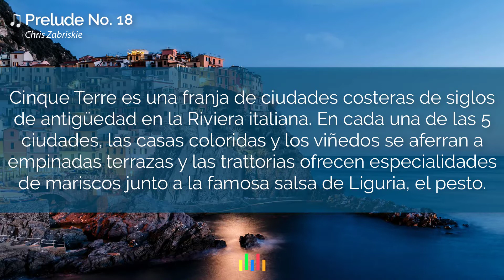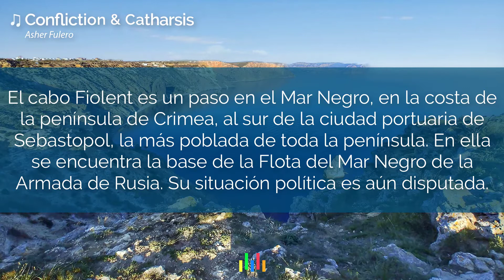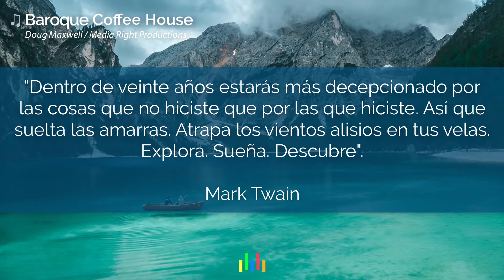Instrumental Classical Music 🎼 # 1 to enjoy, meditate, sleep 💤, concentrate, study 📚, read 📖, work 👔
Música clásica instrumental, para disfrutar en momentos especiales o usarla como música de fondo para leer, dormir, meditar, trabajar o concentrarse en sus estudios. Las melodías están acompañadas de bellas imágenes animadas de diversos lugares del mundo.

Índice de canciones:
00:00:15 - 01. ♫ Sicilian Breeze ♪ – Topher Mohr and Alex Elena

00:02:10 - 02. ♫ Carol of the Bells ♪ – Quincas Moreira
00:04:09 - 03. ♫ Dream of The Ancestor ♪ – Asher Fulero
00:06:01 - 04. ♫ Unknown Longing ♪ – Asher Fulero
00:08:31 - 05. ♫ Prelude No. 18 ♪ – Chris Zabriskie
00:09:36 - 06. ♫ Pink Flamenco ♪ – Doug Maxwell
00:12:08 - 07. ♫ Boreal ♪ – Asher Fulero
00:14:59 - 08. ♫ Web Weaver's Dance ♪ – Asher Fulero
00:18:33 - 09. ♫ Confliction & Catharsis ♪ – Asher Fulero
00:21:56 - 10. ♫ Dance for Wind Trio ♪ – Sir Cubworth
00:25:03 - 11. ♫ Triumphant Return ♪ – Audionautix
00:29:49 - 12. ♫ Canon in D Major ♪ – Kevin MacLeod
00:35:45 - 13. ♫ Brandenburg Concerto No.4-1 BWV1049 Classical Whimsical ♪ – Kevin MacLeod
00:43:03 - 14. ♫ Eine Kleine Nachtmusik ♪ – Mozart
00:48:54 - 15. ♫ Morning Mood ♪ – Grieg
00:52:36 - 16. ♫ Antarctica ♪ – Audionautix
00:56:44 - 17. ♫ Baroque Coffee House ♪ – Doug Maxwell / Media Right Productions
00:58:43 - 18. ♫ No. 9 Esthers Waltz ♪ – Esther Abrami
01:00:36 - 19. ♫ Little Prelude and Fugue ♪ – Sir Cubworth
01:02:50 - 20. ♫ Fur Elise ♪ – Audionautix

Intro - Photo by Larisa Birta on Unsplash
01 - Sainte-Anne – Guadalupe: Photo by Hakan Tas on Unsplash
02 - Cinque Terre – Italia: Photo by Bjorn Snelders on Unsplash
03 - Cabo Fiolent: - Península de Crimea – Photo by Konstantin Dyadyun on Unsplash
04 - Parque Nacional Uzhanskyi – Ucrania: Photo by Mike Pellinni on Unsplash
05 - Lago Braies – Italia: Photo by Joel Vodell on Unsplash